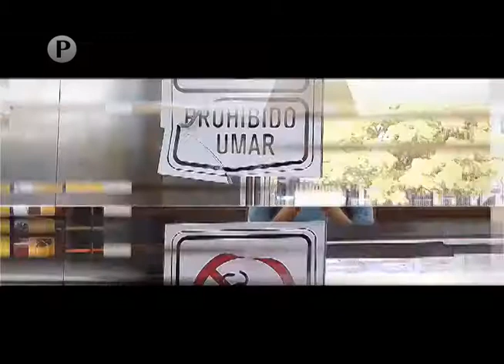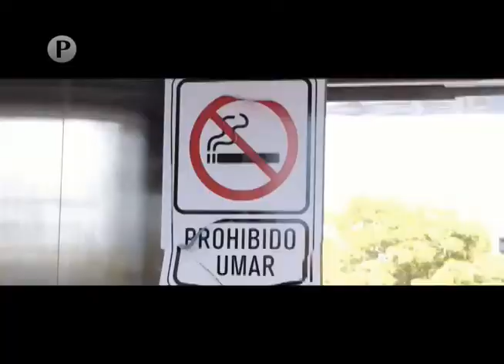PROGRAMA 125 HABLAMOS DERECHO MARTES 07 DE ENERO DE 2019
Ec. Leonardo Orlando en Hablamos Derecho